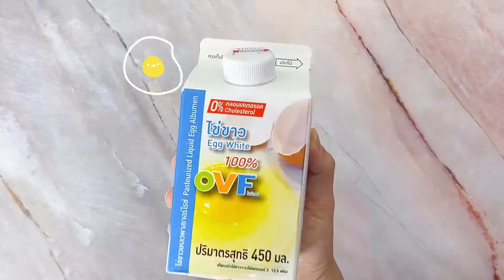Korean Ham Cheese Toast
เมนูแซนวิซสุดฮิต ของเกาหลี โปรตีนสูง ไขมันต่ำ แถมทำง่ายมากๆ ช่วงนี้ไปเที่ยวไหนไม่ได้ เปิดซีรีย์เกาหลี ทานเมนูนี้ให้หายคิดถึงโซลไปก่อนน๊า อร่อยจริง ฟินส์จังปุ๋ยคอนเฟิร์มค่า

สามารถติดตาม content ลดน้ำหนักอื่นๆ ของปุ๋ยได้ที่
เพจ นางฟ้าซิกแพค เพื่อนรู้ใจคุณแม่ลดหุ่น หรือกด link ข้างล่างได้เลยนะคะ
ทุกคลิปมาจากประสบการณ์ลดน้ำหนัก 23 กิโล ใน 6 เดือน ของปุ๋ยเองค่ะ

รับตารางอาหารลดน้ำหนักฟรี add line @6packangel

สนใจเรียนลดไขมัน หรือเทรนตัวต่อตัวผ่านซูม
 add line @6packangel
หรือคลิก ได้เลยค่า